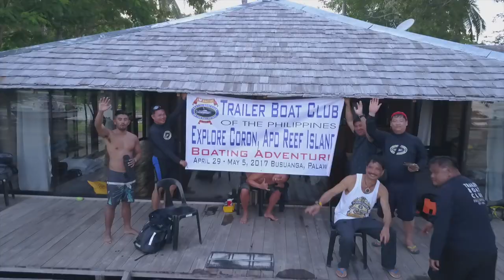TEASER ExploreCoronTrailer | Trailer Boat Club of the Philippines @ Coron, Palawan 2017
Trailer Boat Club is a club that journeys to the different tourist spots in the Philippines using personal water crafts like speed boats, jet skis, and yachts.

Last April 29, 2017 - May 05, 2017, the group explored the beautiful islands of Palawan, namingly, the Apo Reef Island, the Denicolan Island, the Huma Island, the Linapacan Island, the Beach 91 Island. Not only this, but we also ventured to the popular lakes and lagoons of Palawan such as the Baracuda Lake, the Twin Lagoon, and the Kayangan Lake.

Here is our teaser of our boating escapade!
Complete video will be uploaded soon! Keep updated.

Total Number of Water Crafts Involved: 10 jet skis, 3 speed boats

Credit to Sheppard  Geronimo Mix .
Song is not mine and not claiming to be mine.

Camera Man: Derick Eusebio
Drone: Yvan StaBrigida and Val StaBrigida
DIrector: Trailer Boat Club Members
Video Producer: Eugene Supangan